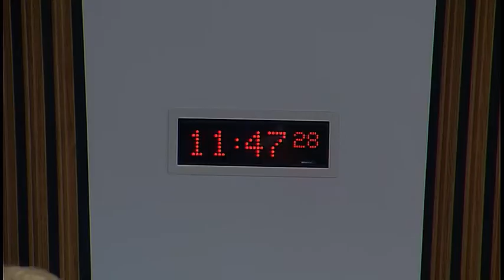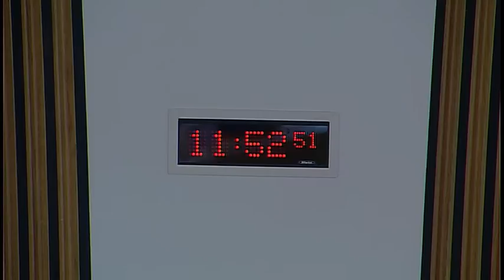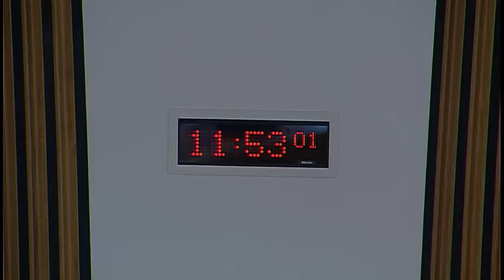Health and Sport Committee - Scottish Parliament: 14th March 2017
- The Scottish Parliament - Health and Sport Committee

Agenda:
1. Subordinate legislation: The Committee will consider the following negative instruments—
The National Health Service Superannuation Scheme (Miscellaneous Amendments) (Scotland) Regulations 2017 (SSI 2017/27) The National Health Service Pension Scheme (Scotland) (Miscellaneous Amendments) Regulations 2017 (SSI 2017/28)
2. Healthcare in Prisons: The Committee will take evidence from—
Alison Douglas, Chief Executive, Alcohol Focus Scotland;
Professor Aisha Holloway, Professor of Nursing Studies, The University of Edinburgh;
Theresa Fyffe, Director, Royal College of Nursing Scotland;
David Liddell, Chief Executive Officer, Scottish Drugs Forum;
Sandra Campbell, Macmillan Nurse Consultant for Cancer & Palliative Care, Representative for the Scottish Partnership for Palliative Care;
Paul Noyes, Social Work Officer, Mental Welfare Commission for Scotland.
3. Healthcare in Prisons: The Committee will discuss the recent informal evidence sessions.
4. Healthcare in Prisons (in private): The Committee will consider the main themes arising from the oral evidence heard earlier in the meeting.
5. Work programme (in private): The Committee will consider revised draft correspondence.